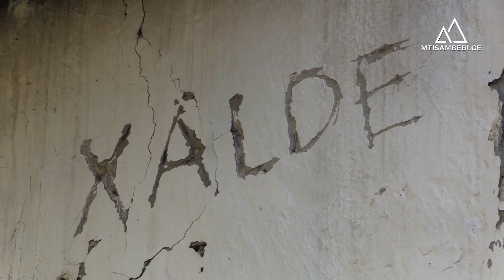ხალდეს მერცხლები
- ჯოხაძეების ერთი და გასვიანების სამი ოჯახი დაუბრუნდა ხალდეს - სვანეთში, მეფის რუსეთის მიერ განადგურებულ სოფელს, თავისუფლებას რომ შეწირეს მე-19 საუკუნის ბოლოს. ბევრს არაფერს ითხოვენ საქართველოს მთავრობისგან - მხოლოდ გზას და შუქს.